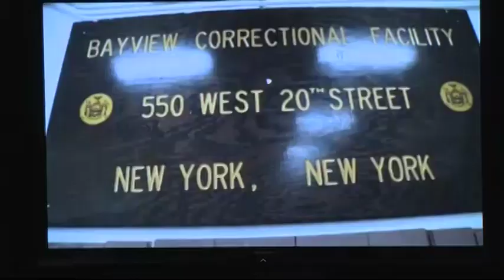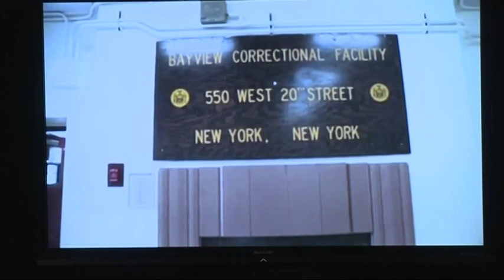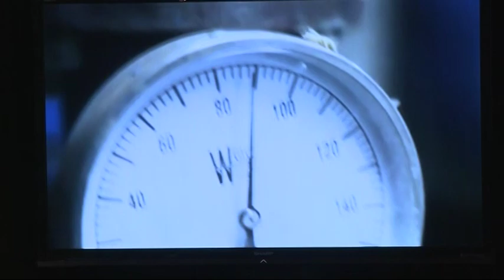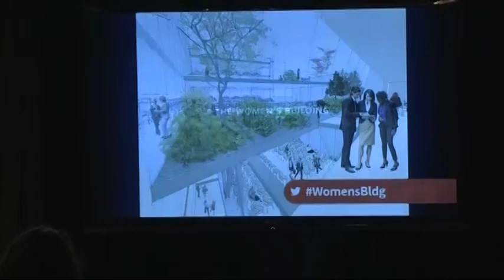Governor Cuomo announces the state's first-ever "Women's Building"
October 26, 2015, NYC - Governor Cuomo announced the state's first-ever "Women's Building" will be developed to unite more than a dozen women-focused organizations, empowering generations of women to come.